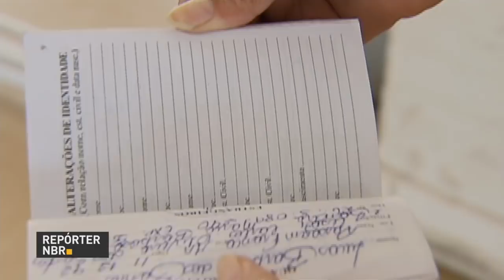BOLETIM REPÓRTER NBR 10h - 2 de janeiro de 2018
REPÓRTER NBR 10h - 02.01.18: agropecuária foi um dos destaques de 2017, balanço do Ministério da Agricultura mostra que a Supersafra é de 238 milhões de toneladas de grãos é um marco histórico. E mais: desemprego cai para 12% no trimestre encerrado em novembro.